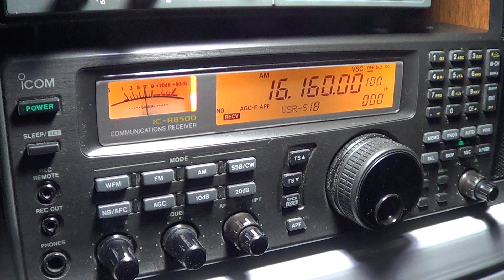Chinese firedrake jammer 0050 UT march 13th 2013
chinese jamming heard in Montreal on march 13th 2013